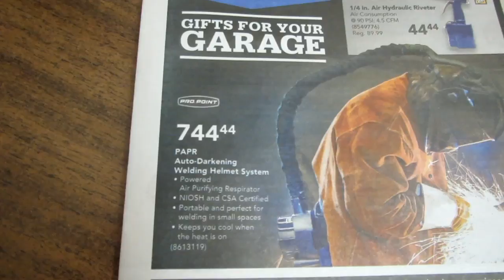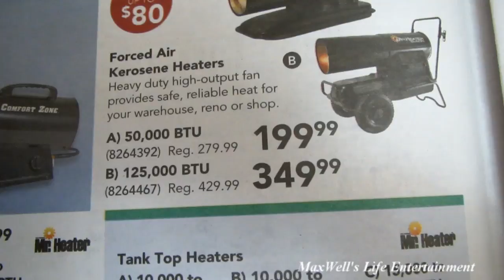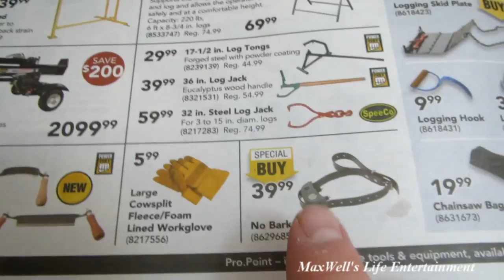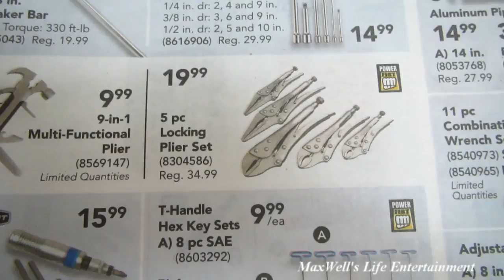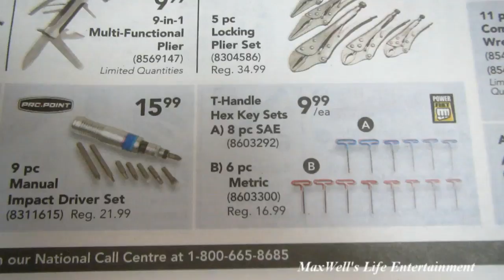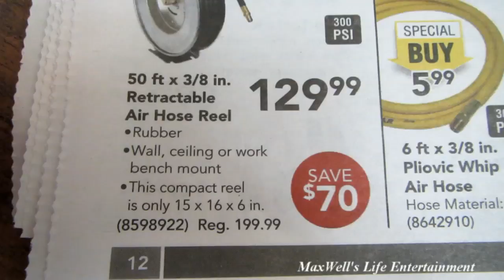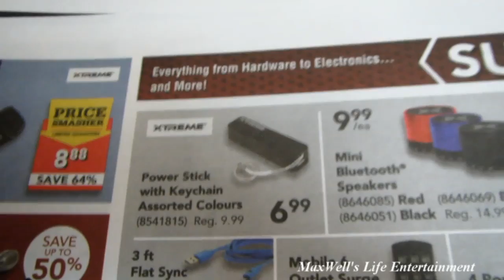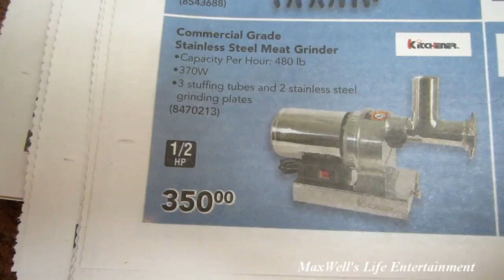princess auto flyer december 15 to 27 2015 maxwellsworld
just trying to reach my dreams to produce better quality YouTube videos . any donation is appreciated

PMB 228
7010-41 Street
Lloydminster , Alberta
T9V2X3